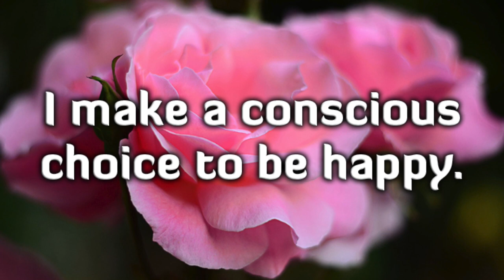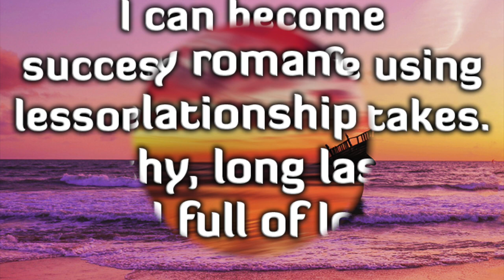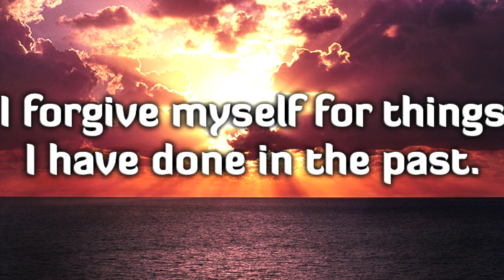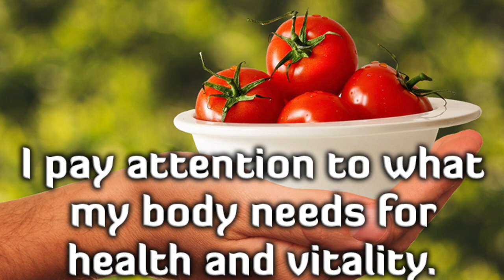Great Affirmations To Start A Successful Day Episode 1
This video is about Great Affirmations To Start A Successful Day